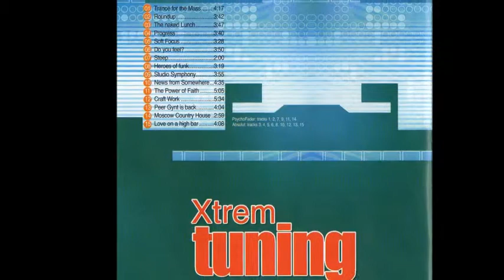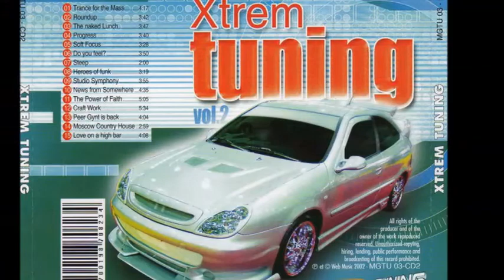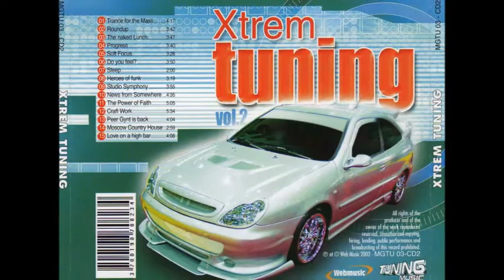Absolut - Craft Wok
From the Web Music release Xtrem Tuning Vol. 2